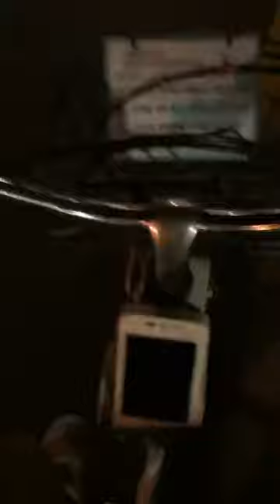20190815 이준현 드러머 인라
준현님 인변 라01브방송